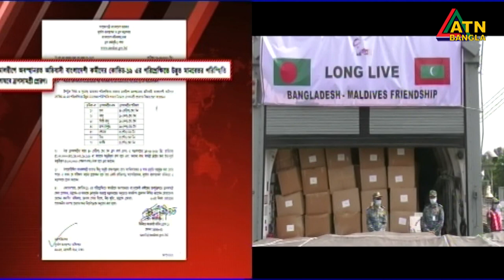করোনা পরিস্তিতিতে মালদ্বীপে চাকুরী অনিশ্চয়তা ও খাদ্য সংকটে প্রায় ১লাখ বাংলাদেশী। এটিএন বাংলা সংবাদ।